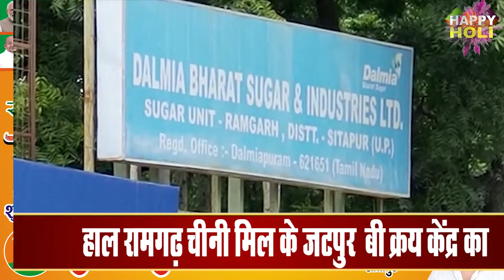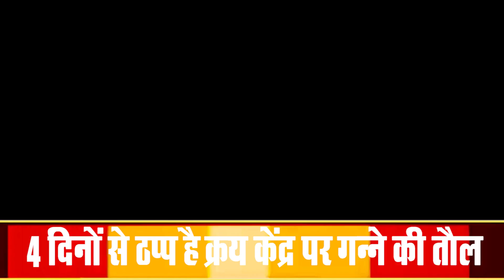Sitapur - योगी जी इनकी तो फीकी हो गई होली